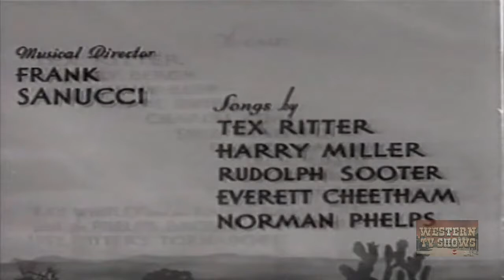Hittin' the Trail (1937) | Full Movie | Tex Ritter | Earl Dwire | White Flash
Clark is unable to move his stolen horses. When Tex arrives in town, Clark tricks him into moving them for him. He stakes him at roulette, has his crony let him win, and then sells him the horses. When Tex gets the horses across the state line, he plans to have his henchmen take care of Tex and take repossession of the horses.

Director: Robert N. Bradbury (as R.N. Bradbury)
Writer: Robert Emmett Tansey (screenplay) (as Robert Emmett)
Stars: Tex Ritter, Earl Dwire, White Flash ㅤ